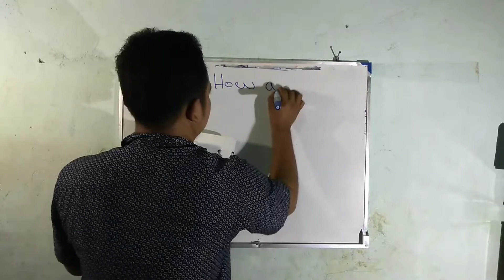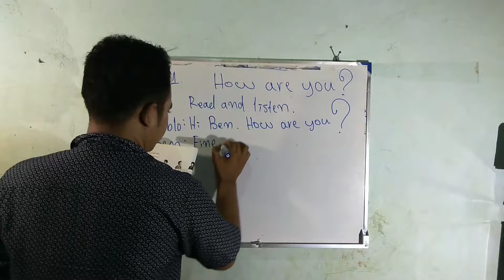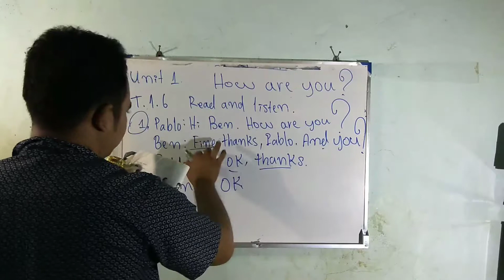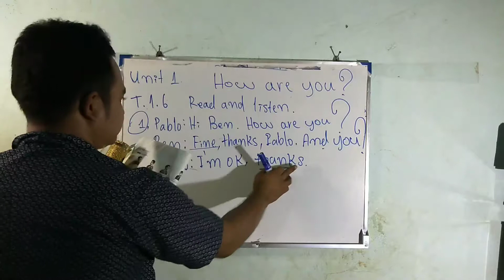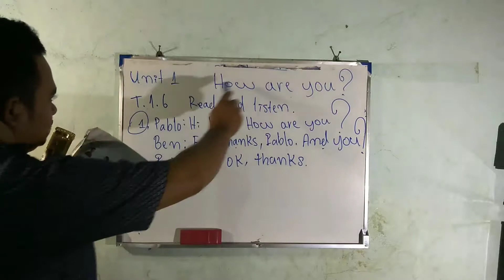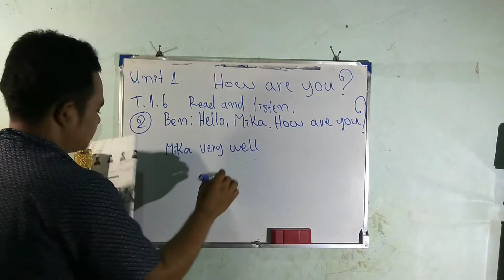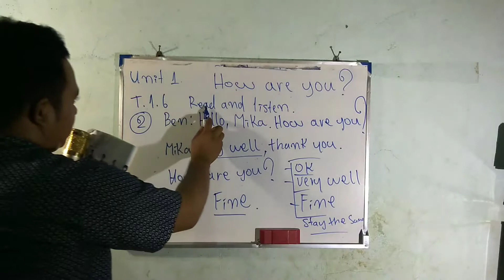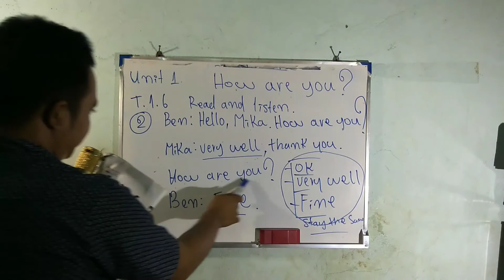Learning English / Begginer Book Unit 1 Part 4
Phone you can see my channel for learning English language. See my channel you study English by yourself.